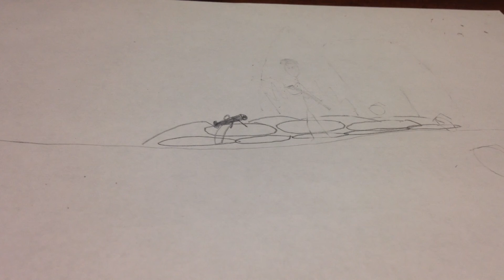WWII stop motion episode 3